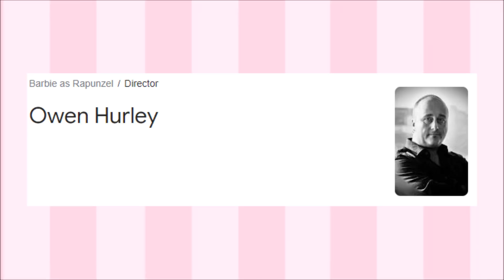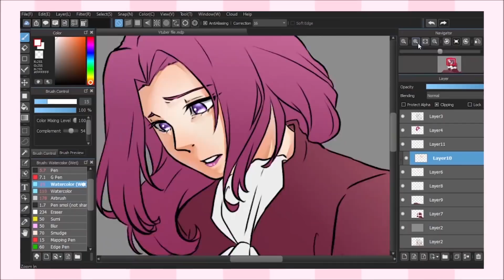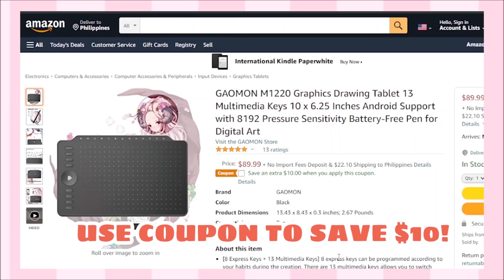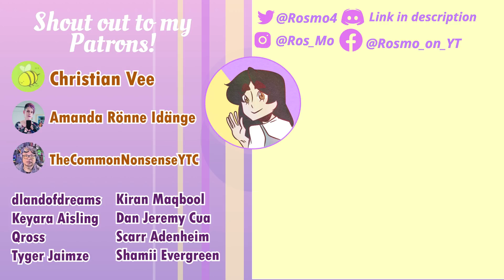Ever HEARD of Barbie as Rapunzel?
This movie has it's charms and I still love the soundtrack to this day. Barbie as Rapunzel is an awkward and dragged little movie but it still lives in my heart as a childhood special!

★M1220-10" Graphics Tablet
Amazon US•

★S630-5" Graphics Tablet
Amazon US•

✧✧✧LINKS & DETAILS✧✧✧

Equipment:
Gaomon M1220
HZM&C upgraded BM800 Condenser Microphone

Software:
Medibang
Adobe Premiere Pro CC
Audacity